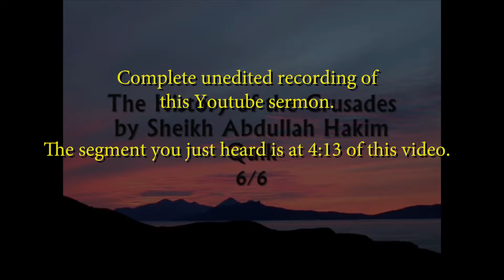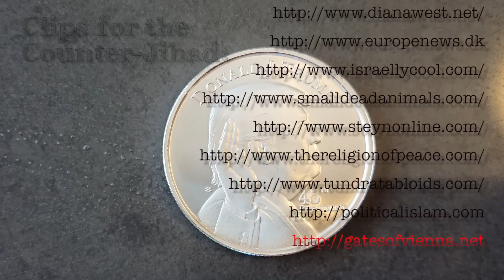Canadian Imam: "Clean" Jewish/Infidel "Filth" From Israel, Iraq, & Afghanistan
Shaykh Abdullah Hakim Quick, Senior Member and "Outreach Coordinator" for the Canadian Council of Imams. First published May 17, 2012